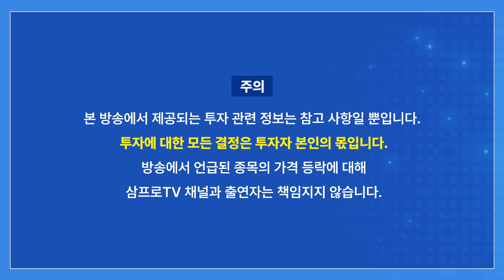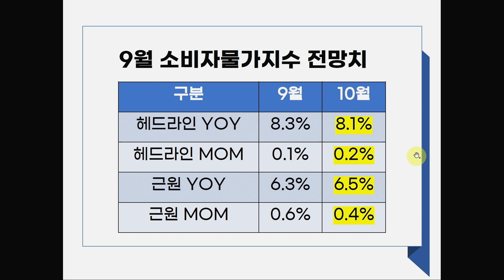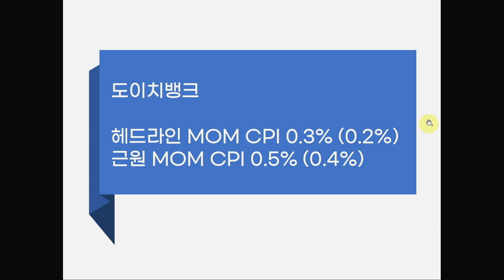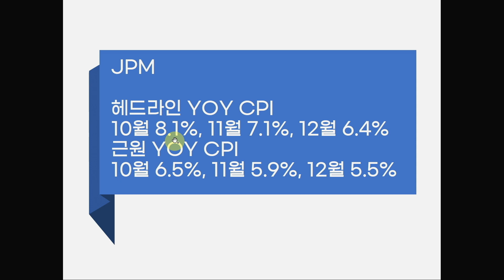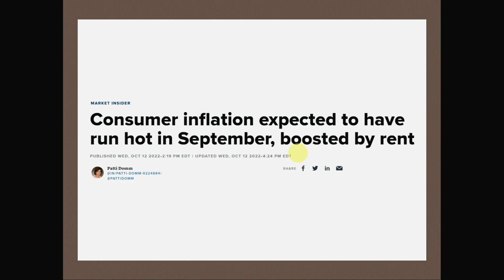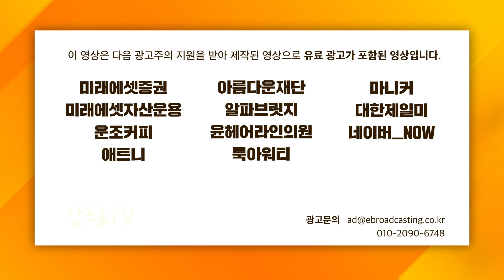CPI 지수 특집 f.미국주식에미치다 장우석 부사장 [글로벌 뉴스5]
💌 송길영 부사장이 돌아옵니다!
기획, 마케팅, 사업, 조직관리 등 평소 쉽사리 해결되지 않았던
고민이나 궁금증을 보내주시면, 삼프로가 대신 물어봐드립니다!!

시간이 지나도 회자되는 전설의 삼프로TV 투자 강의

🎉 오건영 부부장이 자신의 경제 강의에 꼭 담고자 한 3가지는?